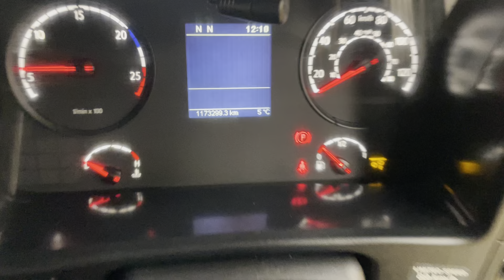New In Stocklist For Sale: SCANIA P450 *EURO 6*, PET REGS 6X2 TRACTOR UNIT – 2018 – FX18 TAU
Scania P Series Sleeper Cab.
Scania 12 Speed Opticruise Semi-Automatic Gearbox (No Clutch Pedal).
Gearbox Driven Twinline Hydraulics C/w Gardner Denver Hydro-Pack.
Exterior Sunvisor.
Full Pet Regs C/w Remote Shut Off Circuit Battery Isolator Switch And Engine Fire Screen.
12v And 24v Auxiliary Power Sockets.
Overhead And Underbunk Storage Compartments.
Cruise Control.
Plated Weight : 44,000 Kgs.
Design Weight : 45,000 Kgs.
Tested Until End : Expired
Mileage As Shown : 1,173,299 Kms.
Digital Tachograph.